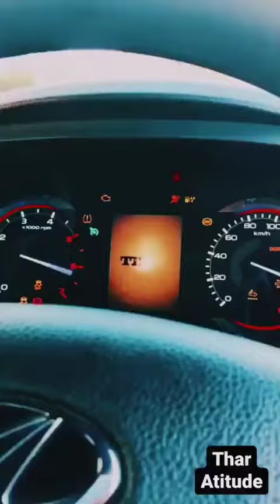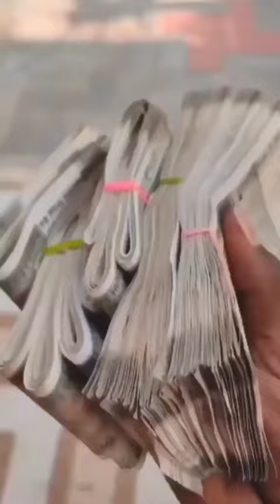black Mahindra Thar car driving status thar_lovers thar mahindra (3)